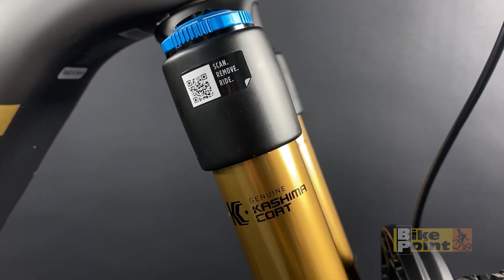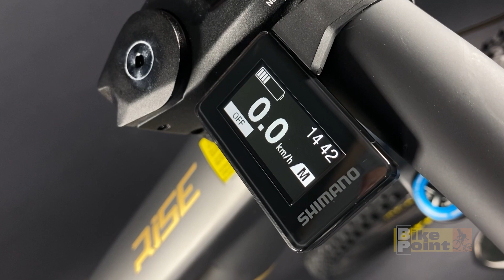Bicicleta Elétrica Orbea Rise M-LTD XTR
+ de 250 Mil Clientes atendidos
+ de 200 Mil bikes vendidas
+ 3 Milhões de envios!